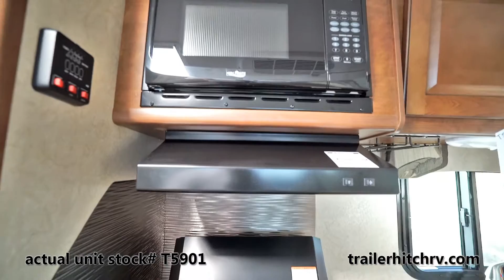Used 2016 Lance Lance Travel Trailers 1685 T5901